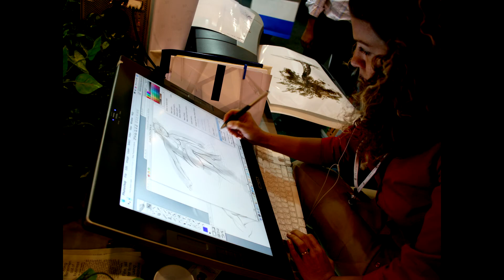ЧТО ПОДАРИТЬ ДЕВОЧКЕ НА ОКОНЧАНИЕ ШКОЛЫ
Что подарить девочке на окончание школы? Сложный вопрос.
Окончание школы – ответственный и важный момент в жизни человека. Ребенок уходит из детства и начинает жить в мире взрослых. Ваша дочка, конечно, всегда будет для вас малышкой, но выбирая ей подарок на Последний звонок, не покупайте игрушки.